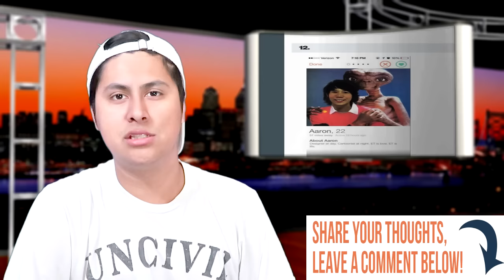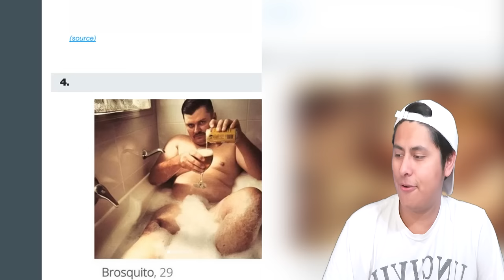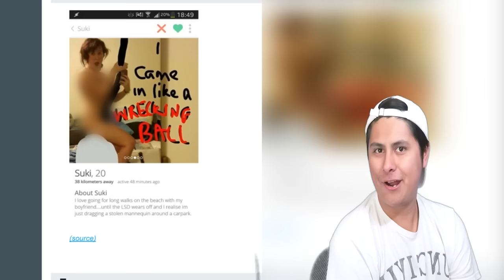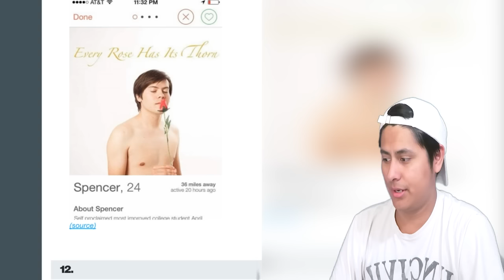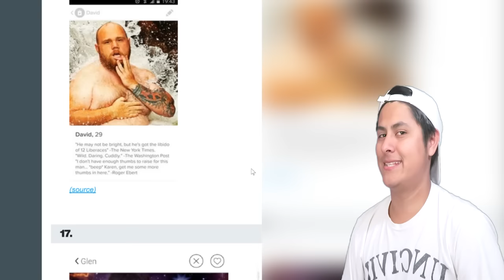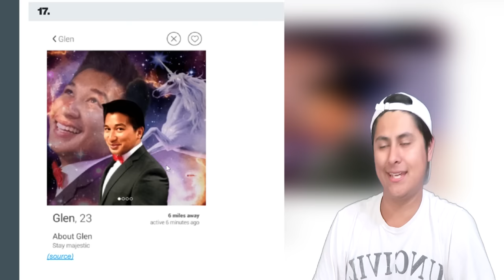The Funniest Dating Profiles (Tinder)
I REACTED TO The Funniest Dating Profiles (Tinder)